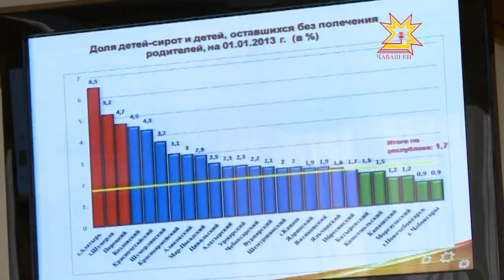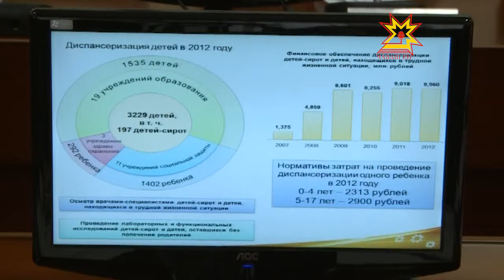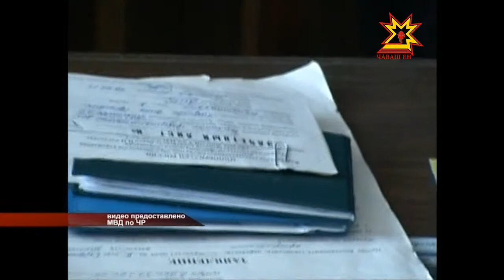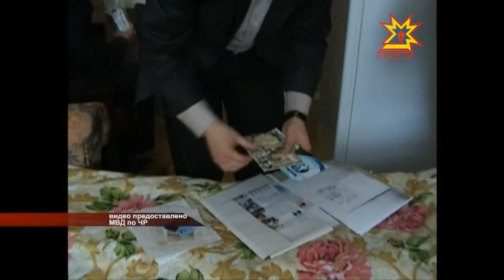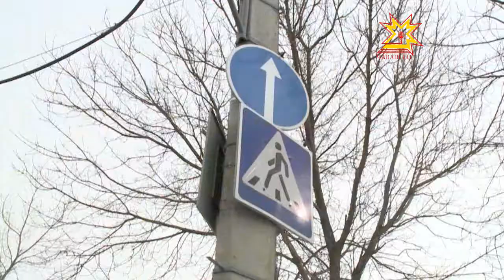Республика 15.03.2013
В выпуске:
- Подготовка к паводку!
- Директора филиала ЧГУ обвиняют во взяточничестве
- Рейд по незаконным рекламным щитам
- В Чебоксарах наступила «Эра чемпионов»
- Национальная стратегия действий в интересах детей
- В Чебоксарах проходят дни Казани
- Комментарий А. Цветкова по доп. выборам
- Собрание Молодежных избирательных комиссий
- Госнаграда за проявленную смелость